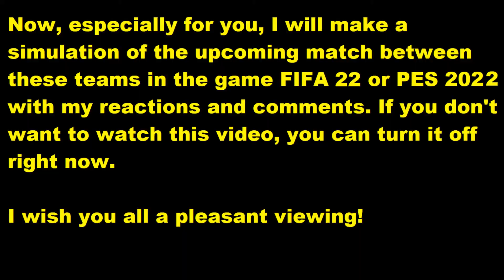Getafe vs Valencia FIFA 22 My reactions and comments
This video will play Getafe vs Valencia reactions